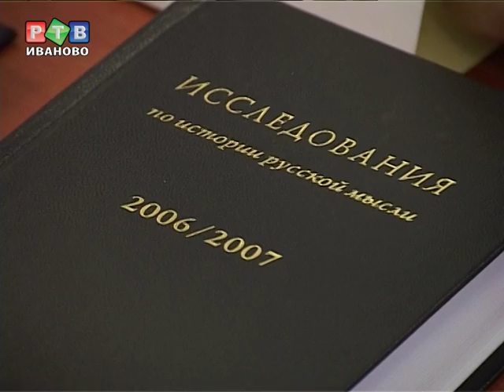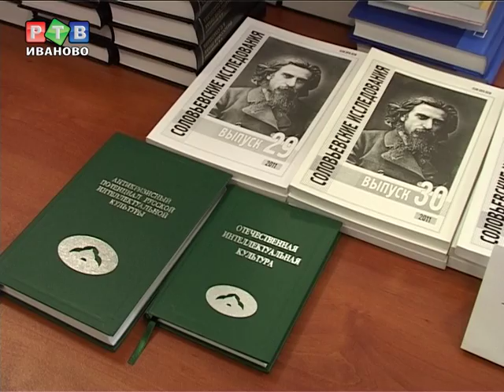К берегам Иванова причалил "Философский пароход"